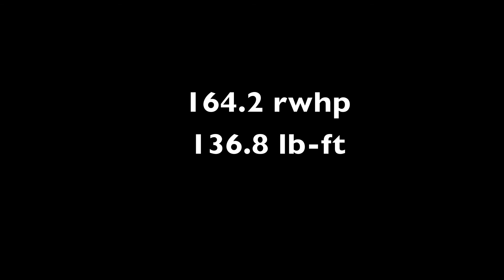2013 Subaru BRZ dyno run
2013 Subaru BRZ on the Dynojet dyno at Mach V Motorsports.

Modifications: None.

45690 Elmwood Ct. #170
Sterling, VA 20166